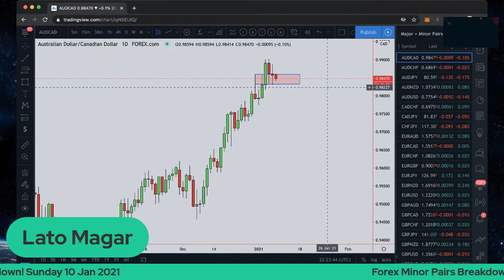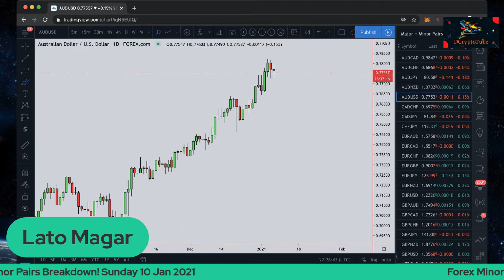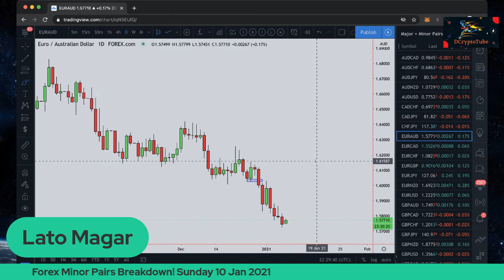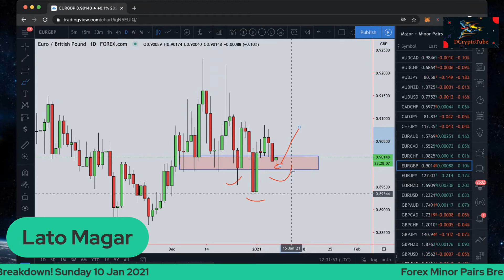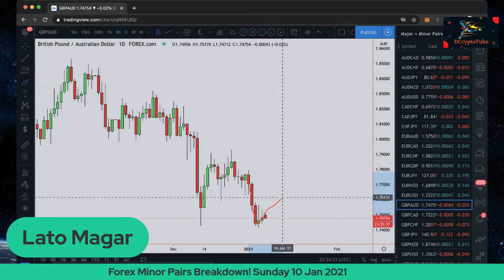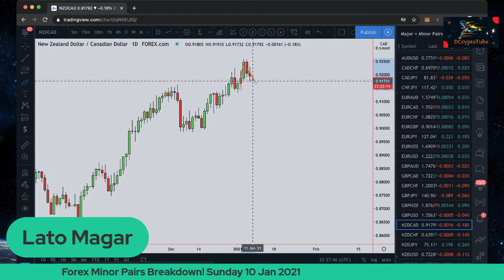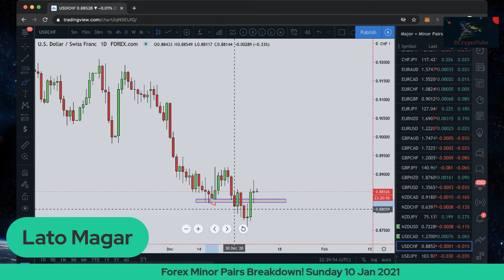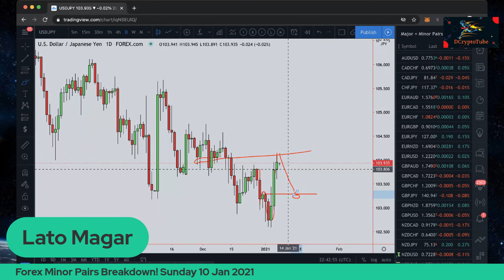Forex Minor Pairs Breakdown! 10 Jan 2021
If you are a beginner and want to learn more about trading, to become a professional trader, then follow this link to get registered.

Benefit everywhere with the Cashback App!

Coinbase is a secure platform that makes it easy to buy, sell, and store cryptocurrency like Bitcoin, Ethereum, and more.

Powerful crypto trading platform for those who mean business. The Binance crypto trading experience, tailor-made for your Windows or MacOS device.

Learn the secrets of creating investment portfolios:
Certified coaches at the Academy of a Private Investor will share valuable experience that cost them many years of trial and error. All material is unique and provided in a concise and understandable manner accessible to anyone.

BTC: bc1qkssvmvjslenwzkqhz8a2xsmnavrwdc9p0aw4e9
ETH: 0xaffc94Fb100B8b7eAc18cf49E53514aca58A2c30

Everything expressed here is my opinion and not official investment advice - please do your own research before risking your own money. Chitrabahadur Thapa (DcryptoTube) is not providing you individually tailored investment advice. The DcryptoTube is not responsible for any gains or losses that result from your Forex, Stock Markets or Cryptocurrency investments. Investing in Cryptocurrency and Trading in the markets involve a high degree of risk and should be considered only by persons who can afford to sustain a loss of their entire investment. Investors should consult their financial adviser prior investing in cryptocurrency or indeed trading.